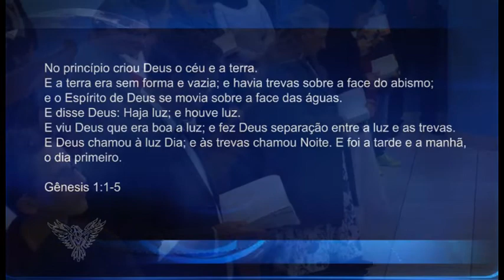O PODER DA PALAVRA - 2ºCULTO - Pr. Neri Schardosim